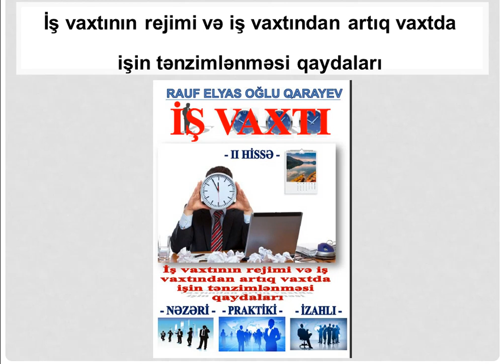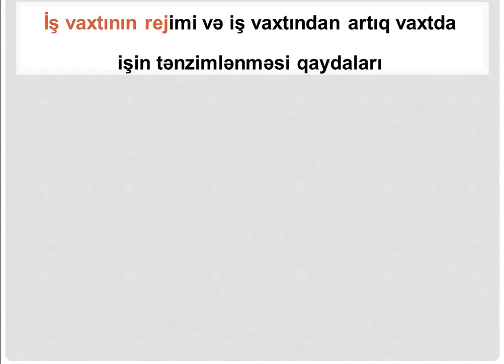İş vaxtı - II hissə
İş vaxtının rejimi və iş vaxtından artıq vaxtda işin tənzimlənməsi qaydaları